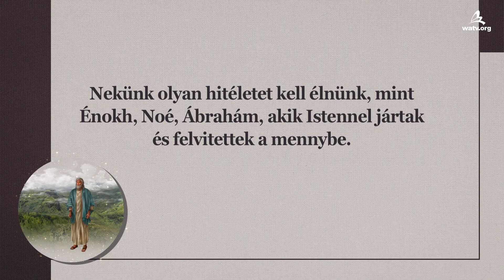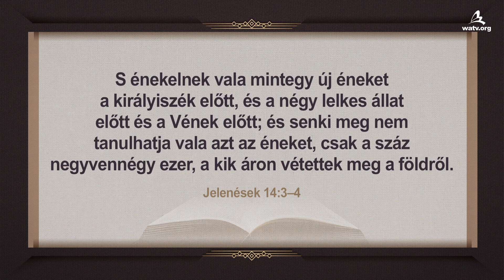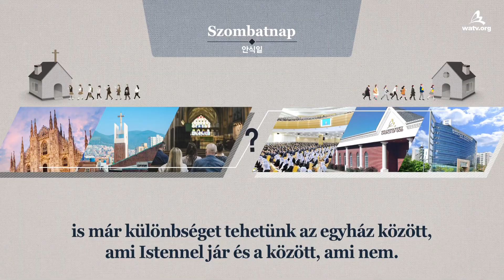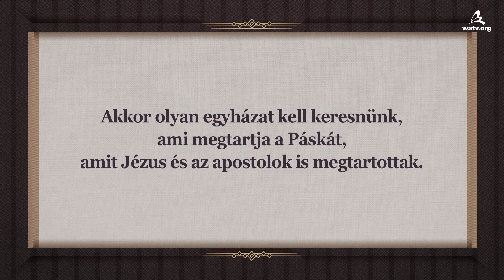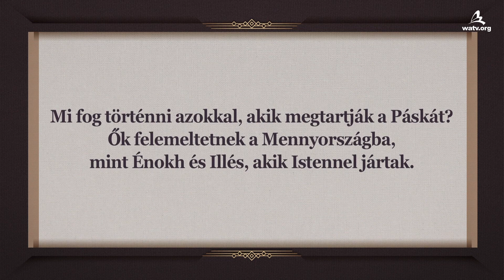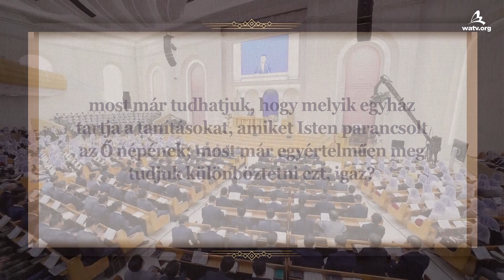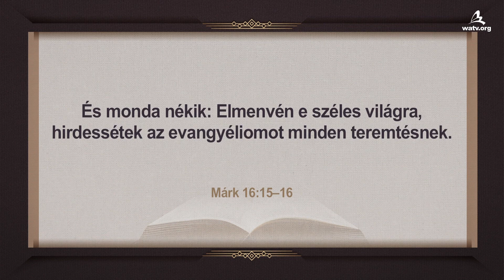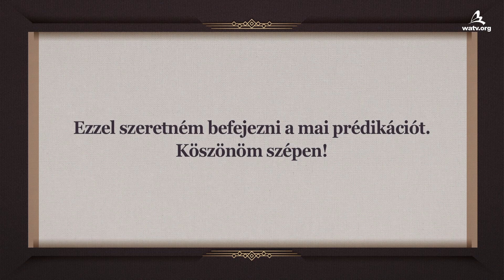Felemelkedni a Mennybe Istennel Való Együtt Járás Során 【Ánszhánghóng, Anyaisten】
【Magyarország, Hungary】

Isten példáját követni, Istennel
való együtt járást jelent
Hogy Istennel együtt járhassunk és a Mennybe felvitethessünk
mint ahogy a hitapjai, Énokh, Noé és Ábrahám tették,
nekünk is követnünk kell Isten példáját, amit mutatott nekünk.
Az Isten Egyháza megtartja az Újszövetség Szombatnapot,
a Páskát és a Sátorok Ünnepét, ahogy Jézus példaként mutatta.

Jn 13:15
„Mert példát adtam néktek, hogy a miképen
én cselekedtem veletek, ti is akképen cselekedjetek.”

Az az egyház, ami Istennel jár, az Ő példáját követi és
ami Isten akarata szerint hirdeti az Újszövetséget,
az egész világon egyedül csak az Isten Egyháza.